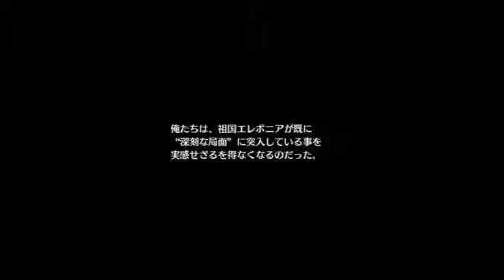「閃の軌跡 Sen no Kiseki」 Ch05 15 Ept ~ Ch05 Ends